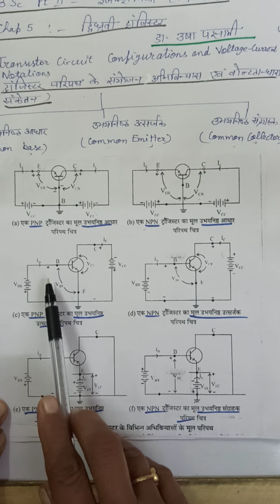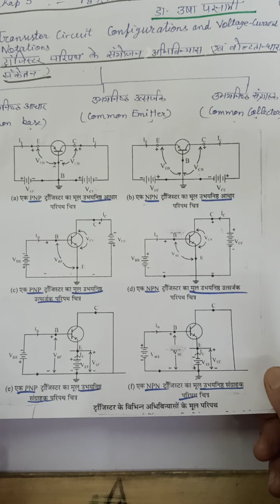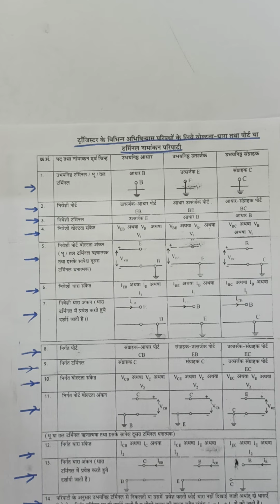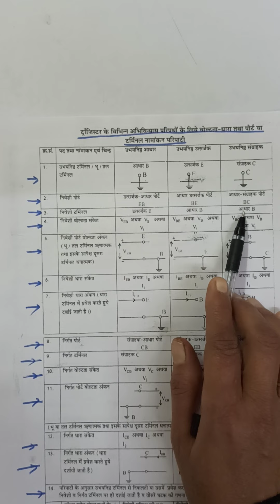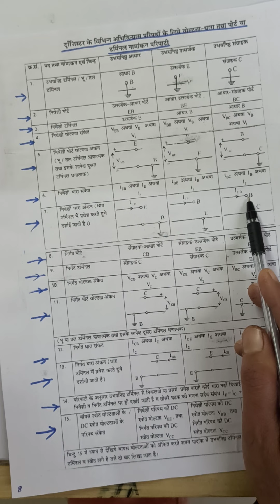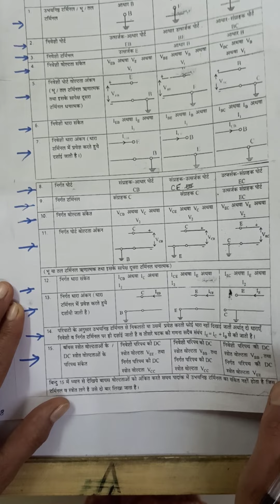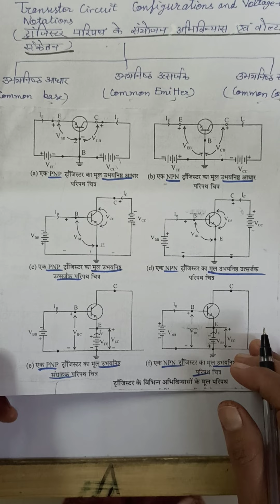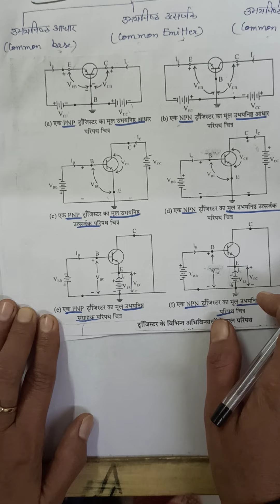Transistor configuration and voltage- current notations ( Dr Usha Parnami)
B Sc Pt II, Paper III, Chap 5